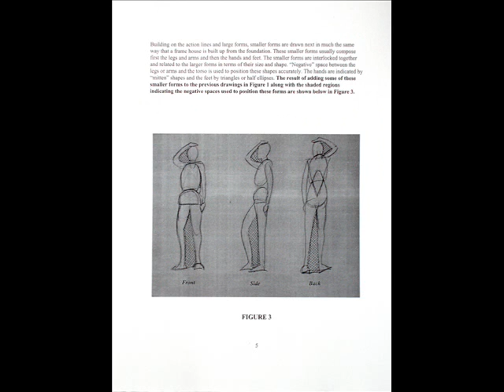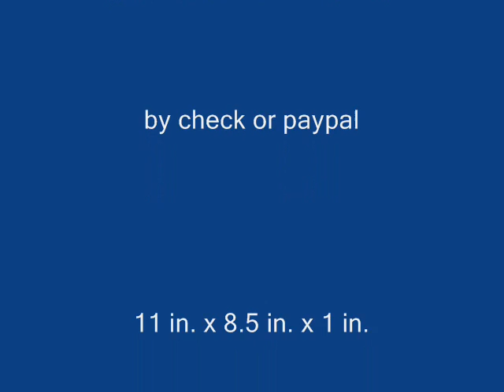Step-by-step drawing demonstrations from "Figure Drawing" book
Video advertisement for our new book on figure drawing from life based on the Reilly technique. Page excerpts and three (out of four) step-by-step demos from book. It is 75 pgs. in length, in black and white, 11in.x8.5in.x1in., spiral bound for easy use, and costs $25 (plus shipping). You can order it directly from us through this payable by check or paypal.